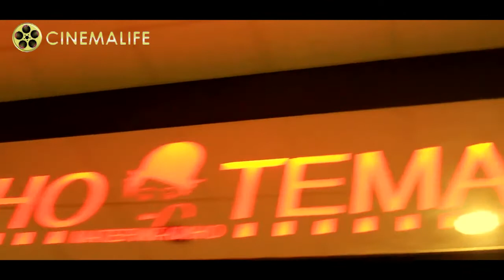CinemaLife|Doctor Strange|Доктор Стрэндж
Созданием картины занимается компания Marvel Studios, права на распространение принадлежат Walt Disney Studios Motion Pictures. Эта картина станет четырнадцатым фильмом Кинематографической вселенной MarveI, а также вторым фильмом третьей фазы.

Скотт Дерриксон выступил в качестве режиссёра,  Джон Спэйтс написал  сценарий. Главную роль исполнит британский актёр, любимчик девушек, Бенедикт Камбербэтч.

Особая благодарность кинозалу Материк Кино, билеты можно забронировать здесь cinema.dp.ua